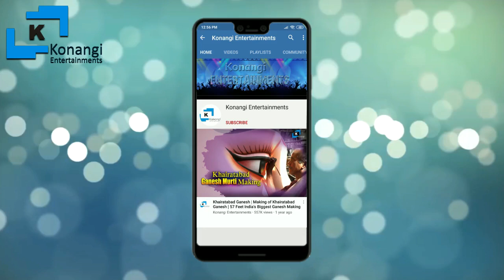Golconda Bonalu | Jogini Sandhya Bonam at Golkonda Bonalu | Pothuraju Teenmaar Dance